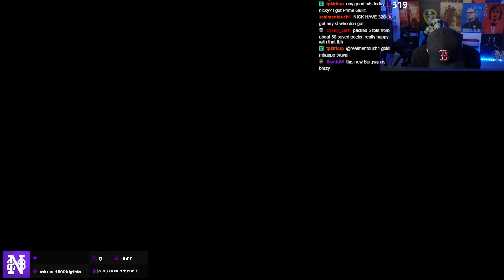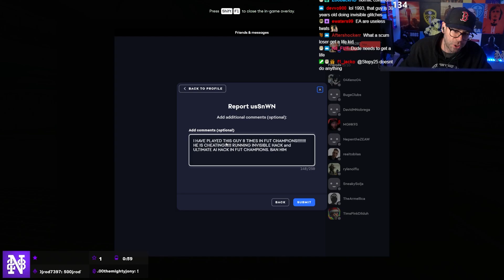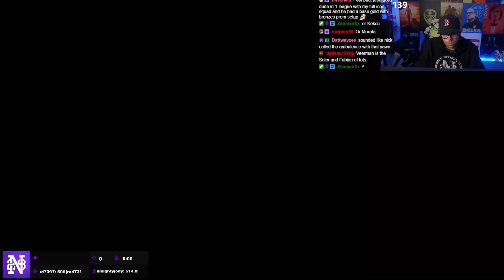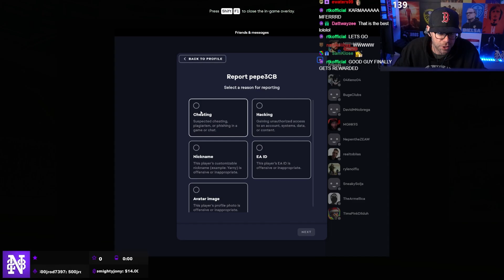MY FULL 19-1 FUT CHAMPIONS RUN! EVERY game, EVERY goal, and REWARDS - TOTS RANK 1 - NICK28T FIFA 23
**COMMUNITY**

**CLOTHING LINE**

**SOCIALS**